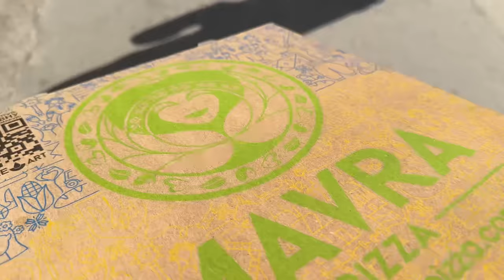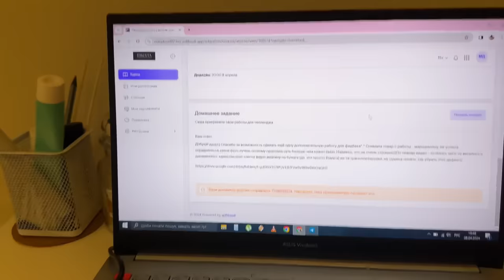Vlog: я теперь мужик 50 лет😴снова обстрел и погибшие..